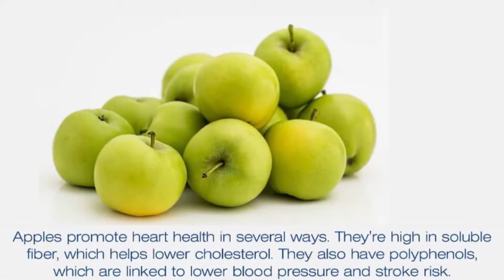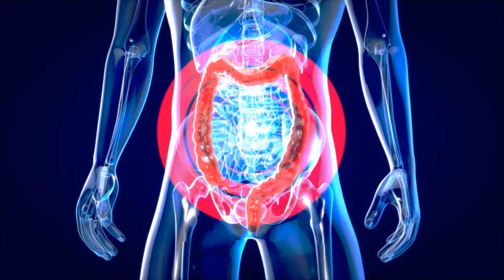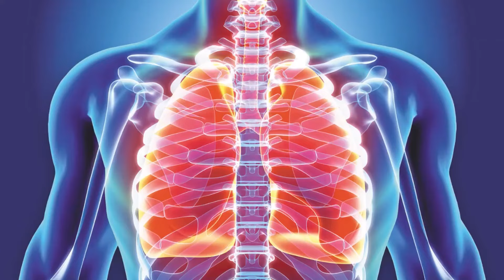ஆப்பிள்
வணக்கம் நண்பர்களே இது ப்ளாக்கபயோனிஸ் சேனல்

நாங்கள் உங்களுக்காக இந்த விடியோவை தயாரித்து கொண்டு இருக்கிறோம், இதை பார்த்து அதன் நல்ல செய்திகளை நீங்கள் பின்பதினால் உங்களுக்கு நல்ல உடல் நலம் பெறலாம் ,